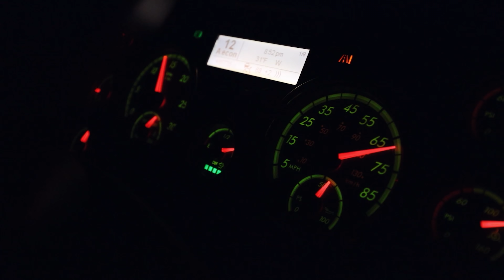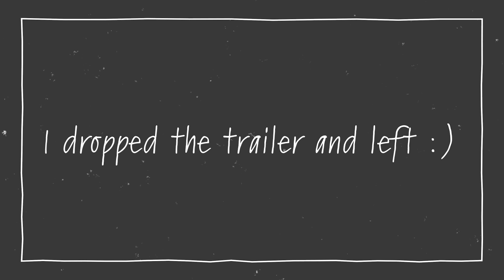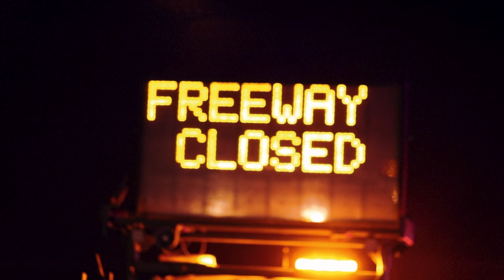Watch An OTR Trucker's Day Turn Into Chaos As Massive Fire Erupts!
HUGE trailer fire! | A Day In The Life of an OTR Trucker

Just another typical day in the life of an over the road truck driver... Just kidding! This trip was anything but typical. I was on my way back to SLC, UT when I drove up on a trailer fire! BKM got out and used my fire extinguisher to try and help put out the flames, but that didn't work so I called in the fire fighters. No one was hurt in the making of this video, thankfully. Big shout out to the Oregon State Troopers and North Powder Rural Fire Dept. for responding quickly, and handling the scene proficiently.

I strive to remain cruelty-free so please refrain from sending any animal-based or animal-tested products. Thanks for understanding!

Shot and edited by: Black Kodiak Media

Boomerang - Tape Machines
Lucid Dreaming - Velee
Release the Fire - FormantX